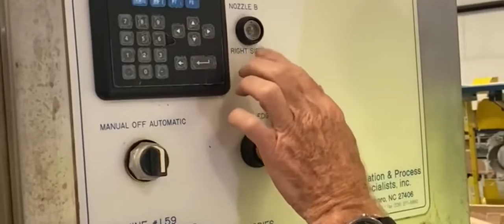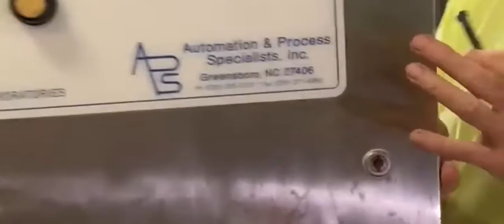BID ON EQUIPMENT Item: 377112 - Duplex 55 Gallon Volumetric Liquid Pail Filler